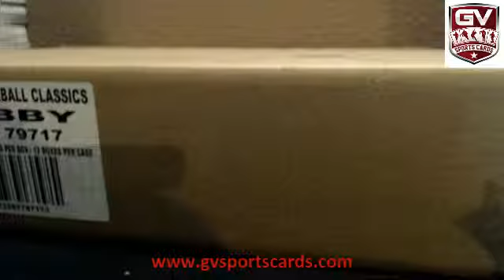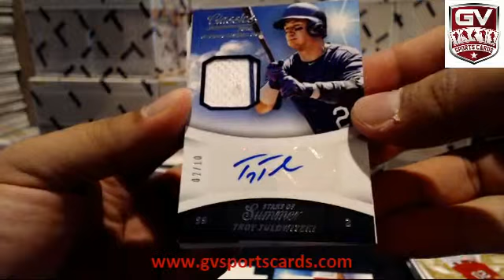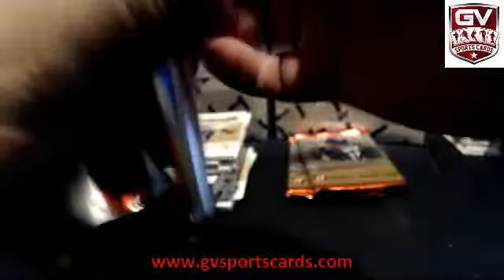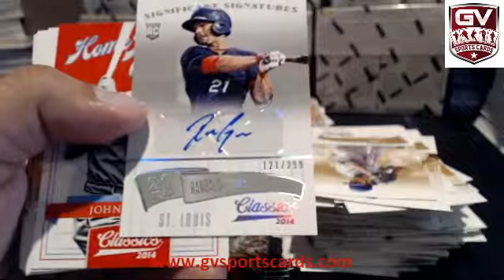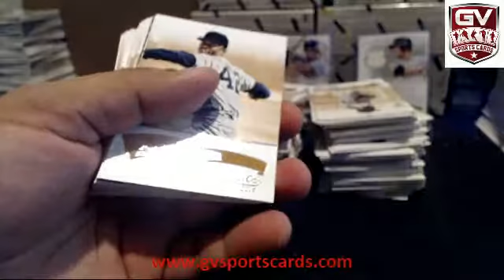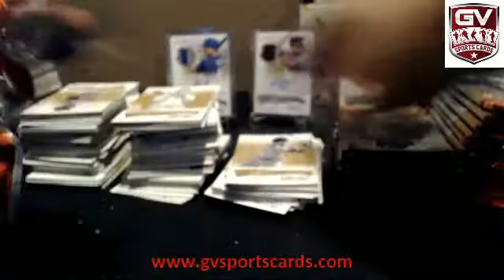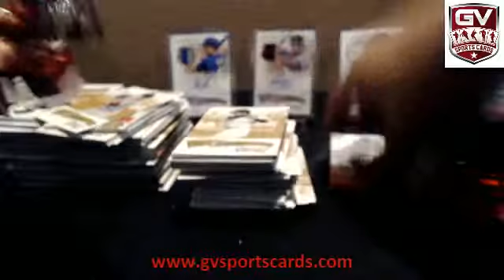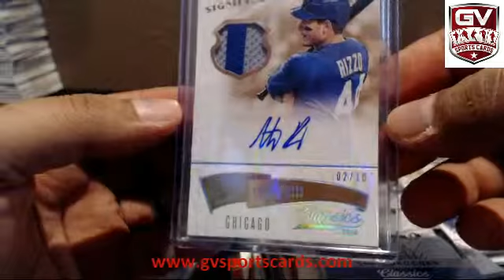2014 Panini Classics Baseball 12 Box Case Break Pick Your Team #7